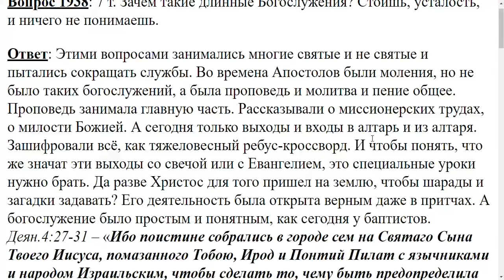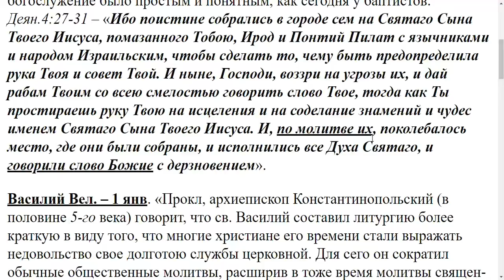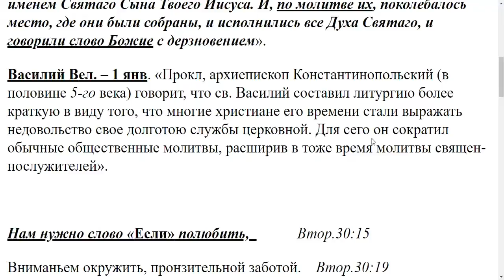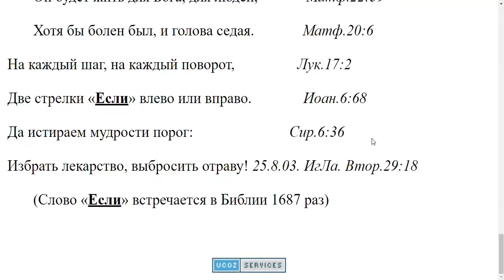1938. Для чего такие длинные богослужения?